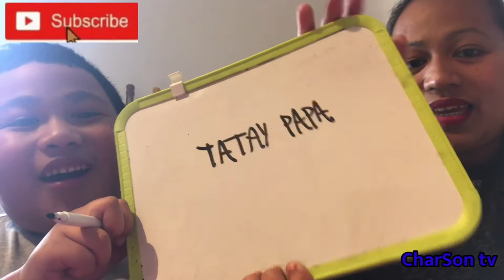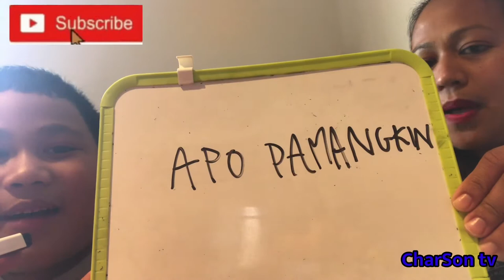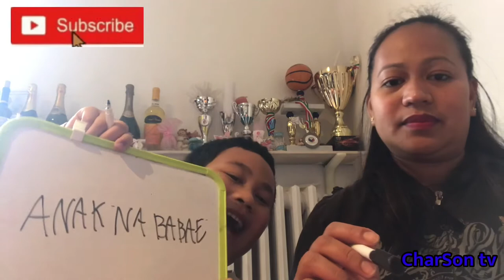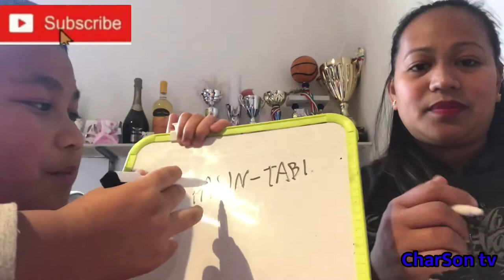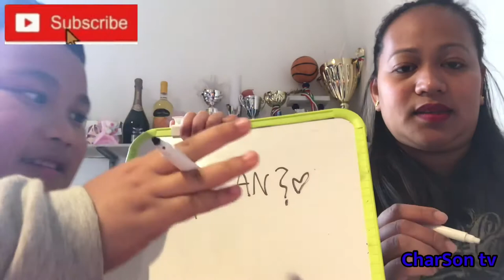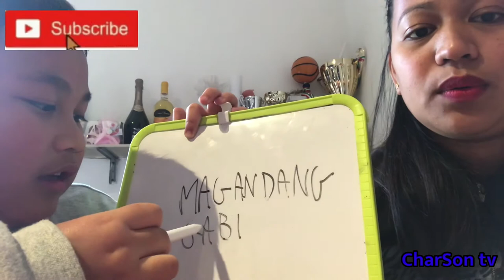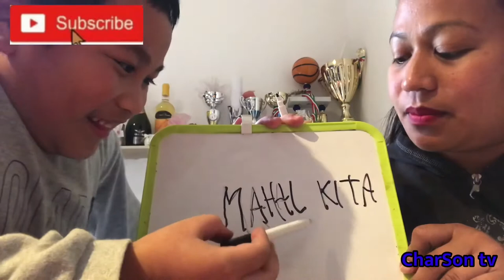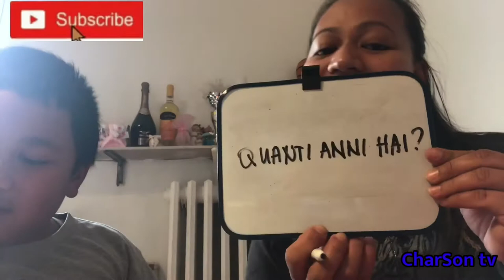Learning 101 tayo Translation Italian to Tagalog